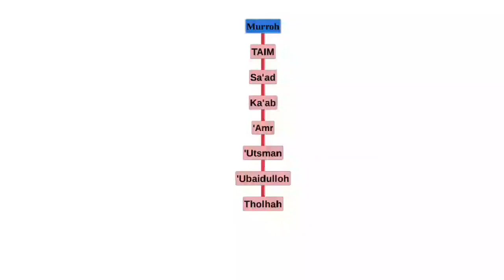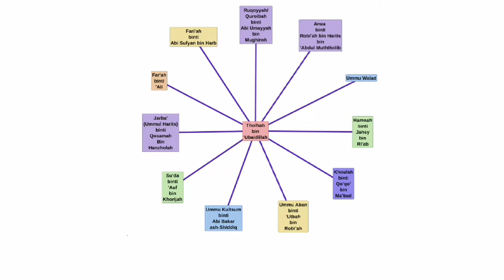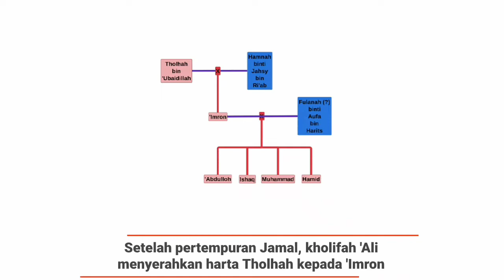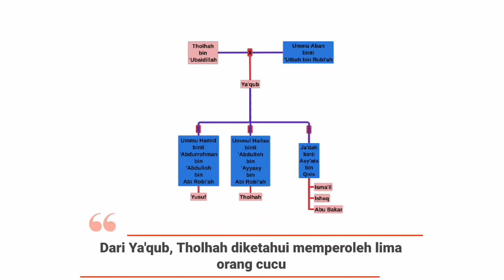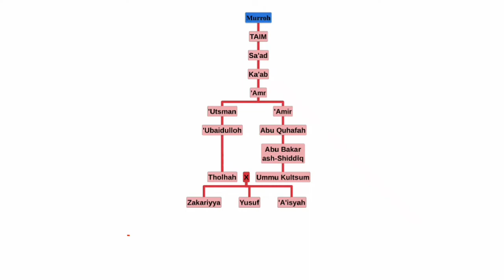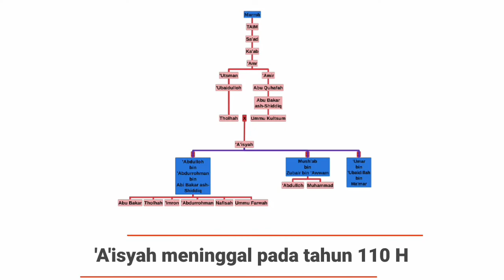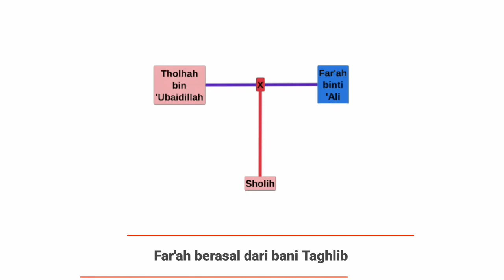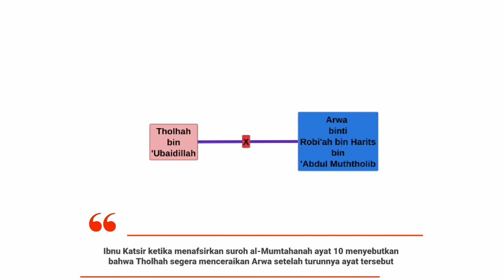Keturunan, Keluarga, dan Silsilah Thalhah bin Ubaidillah رضي الله عنه